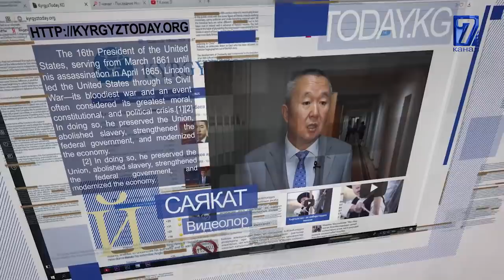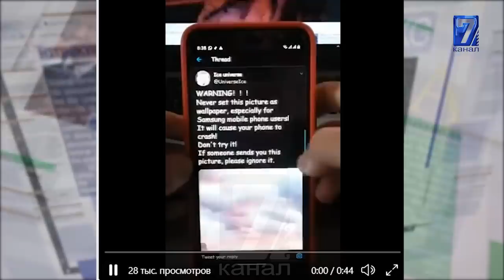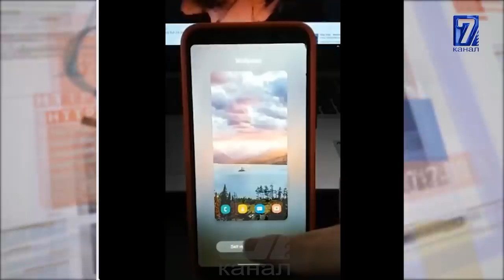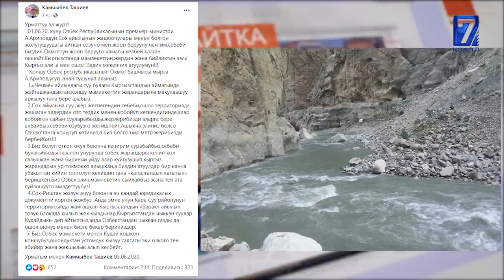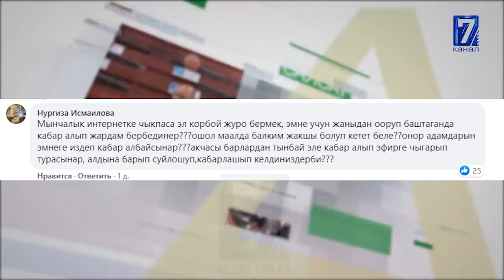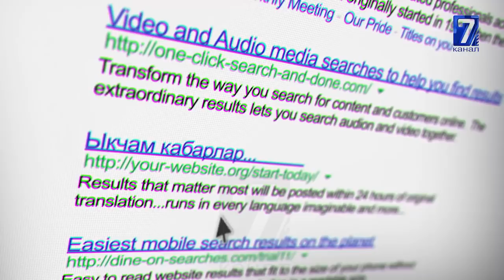ТАШИЕВ ӨЗБЕКСТАНДЫН ПРЕМЬЕР МИНИСТИРИНЕ КАТУУ ЖООП БЕРДИ\\САЙТКА САЯКАТ